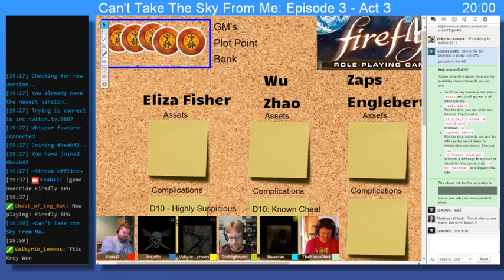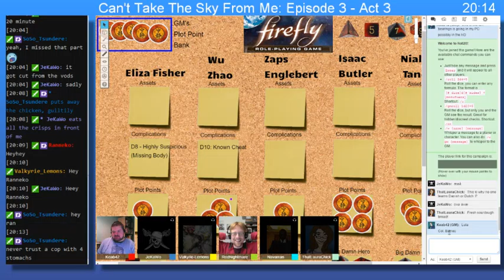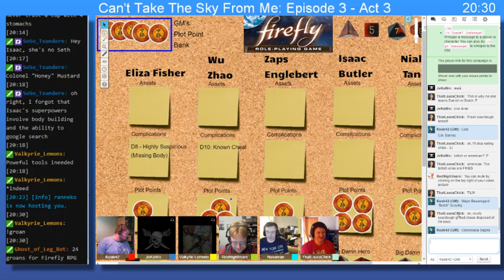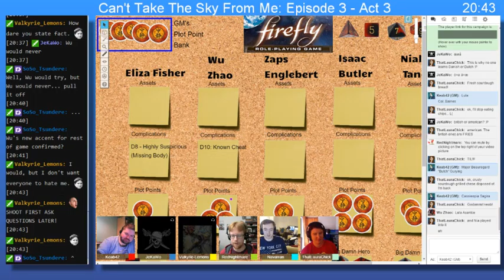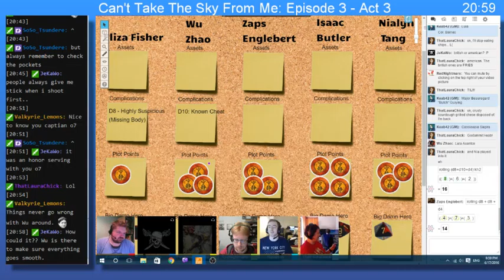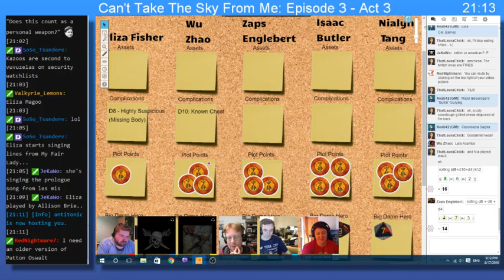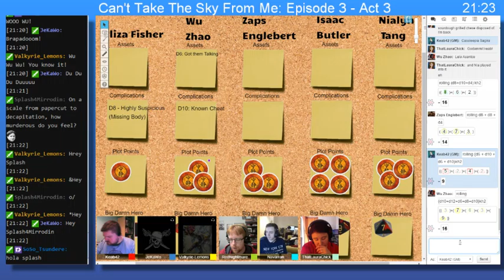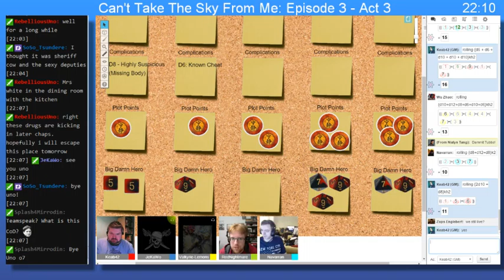Can't Take The Sky From Me: Episode 3 - Act 3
The crew finally gets to their high-stakes Faro game. Will they uncover the identity of the killer?